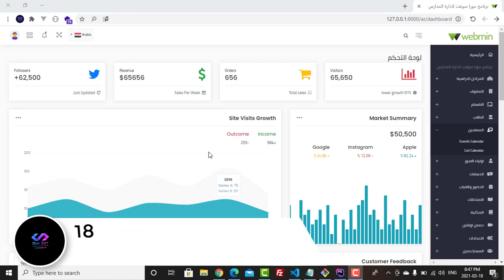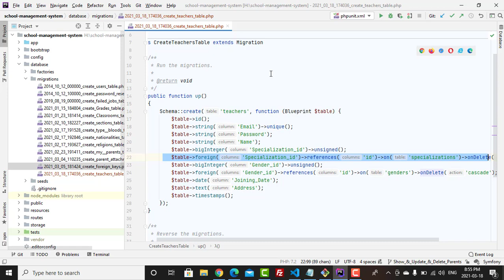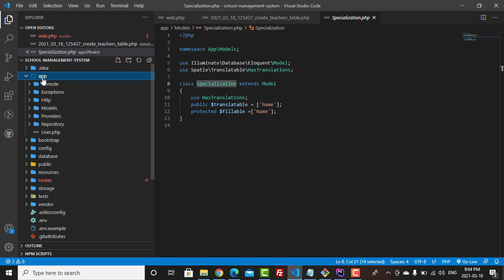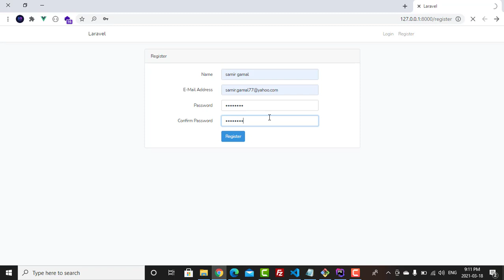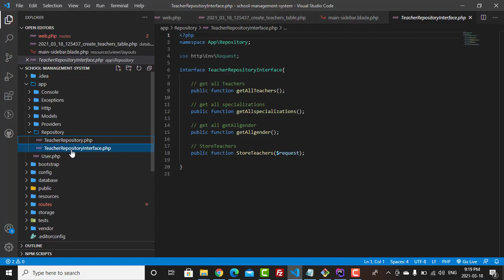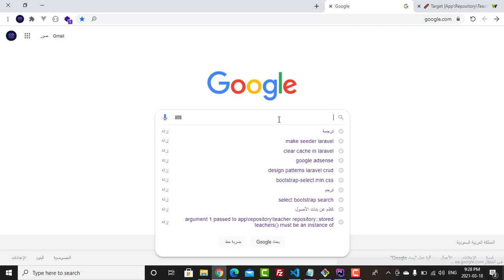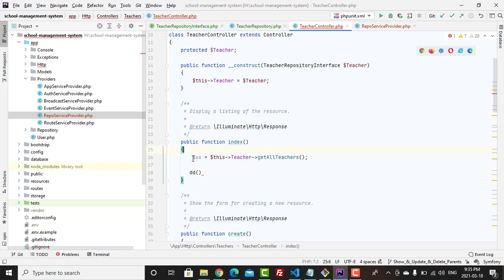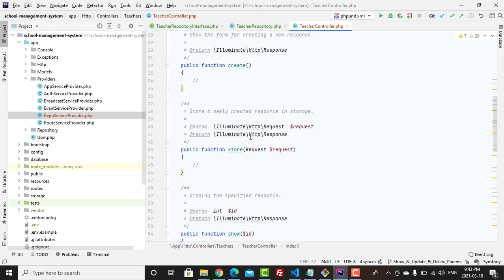18 # Design Patterns Teachers In School System